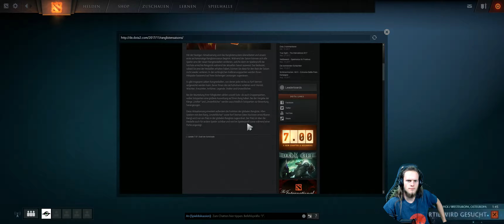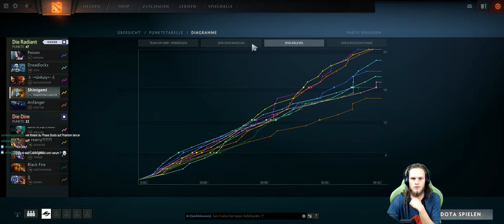Dota 2 #1389 [GER][WQHD][Facecam][Stream]